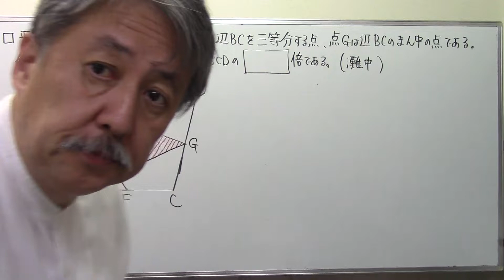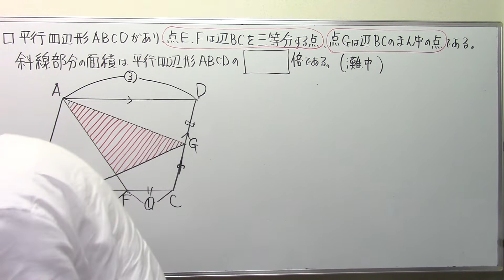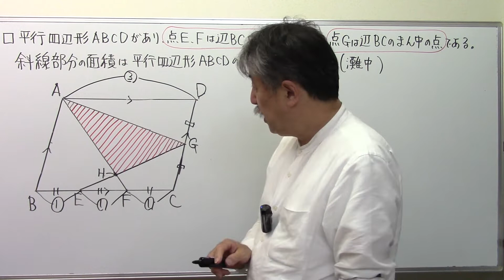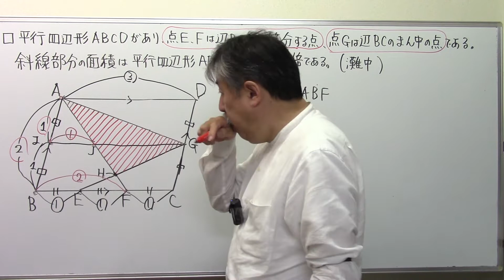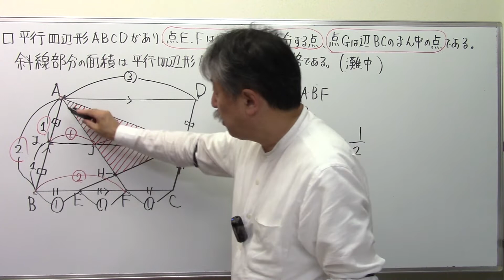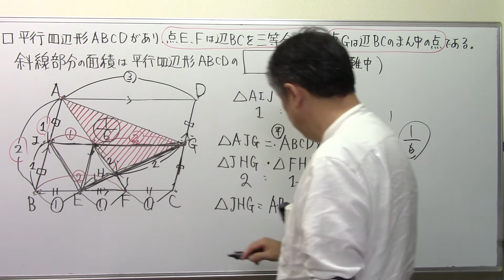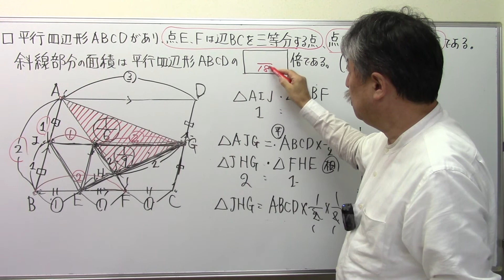灘中‼偏差値60超えの算数！(510)面積比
♯日能研＃サピックス＃早稲田アカデミー♯浜学園♯英進館♯四谷大塚♯馬淵教室#東京大学＃早稲田実業♯塾なし＃独学♯自力＃かんずめ塾いや＃桜葉塾＃中学受験国語＃中学受験国語専門＃中学受験過去問#過去問研究#とある男が授業をしてみた♯佐藤ママ＃市進#トーマス#名門会#プロ家庭教師＃宝塚歌劇団＃宝塚歌劇＃宝塚#桜良花嵐＃灘中学校＃開成中学校＃麻布中学＃女子学院中学＃雙葉中＃桜蔭中＃神戸女学院中学＃武蔵中♯海城中＃巣鴨中学＃中学受験理科＃中学受験社会＃中学受験物理＃中学受験化学＃中学受験地学＃中学受験生物＃田中学習会